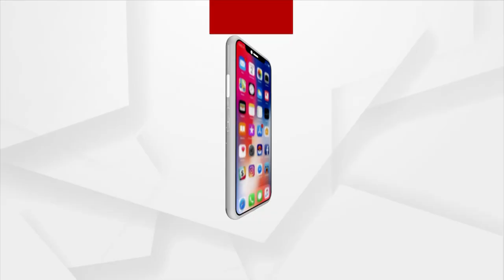Bhubaneswar: Old Station Bazar Durga Puja Mandap preps up for Saptami Puja